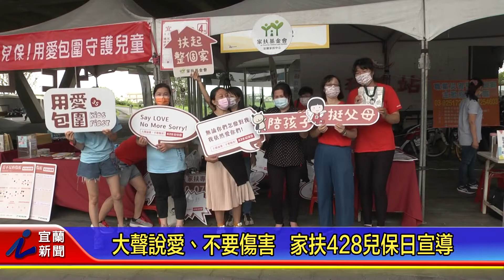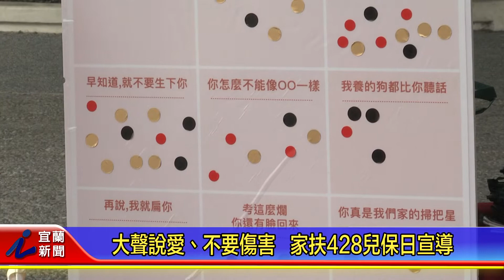大聲說愛、不要傷害 家扶428兒保日宣導